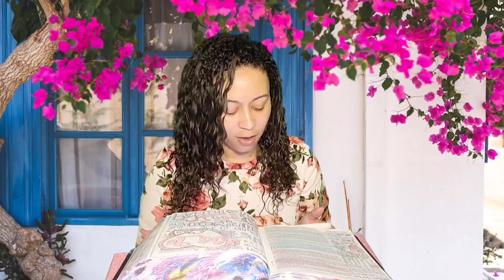LOVE IS CHARITY 💗 1 Corinthians 13:4-7 📖 Bible Study with me 🙏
LINK TO HIS PRINCESS LINED NOTEBOOK: